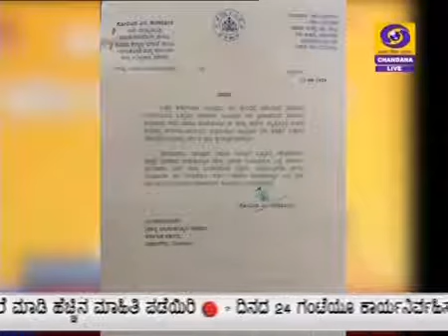ಮಲಪ್ರಭಾ ತೀರದಲ್ಲಾಗಿರುವ ಒತ್ತುವರಿ ತೆರವುಗೊಳಿಸಿ ಶಾಶ್ವತ ಪರಿಹಾರ ಕಂಡುಕೊಳ್ಳಲು ಸಭೆ ಕರೆಯಲು ಉಪಮುಖ್ಯಮಂತ್ರಿ ಮನವಿ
ಮಲಪ್ರಭಾ ನದಿ ತೀರದಲ್ಲಾಗಿರುವ ಒತ್ತುವರಿ ತೆರವುಗೊಳಿಸಿ ಶಾಶ್ವತಪರಿಹಾರ ಕಂಡುಕೊಳ್ಳುವ ಹಾಗೂ ಪ್ರವಾಹ ನಿಯಂತ್ರಿಸುವ ಬಗ್ಗೆ ಚರ್ಚಿಸಿ, ಅಗತ್ಯ ಕ್ರಮಕೈಗೊಳ್ಳಲು ಉತ್ತರ ಕರ್ನಾಟಕದ ಸಂಬಂಧಪಟ್ಟ ಜಿಲ್ಲೆಗಳ ಜನಪ್ರತಿನಿಧಿಗಳು ಹಾಗೂ ಅಧಿಕಾರಿಗಳ ಸಭೆಕರೆಯುವಂತೆ ಉಪಮುಖ್ಯಮಂತ್ರಿ ಗೋವಿಂದ ಕಾರಜೋಳ, ಜಲಸಂಪನ್ಮೂಲ ಸಚಿವ ರಮೇಶ್ ಜಾರಕಿಹೊಳಿ ಅವರಿಗೆ ಪತ್ರ ಬರೆದು ಮನವಿಮಾಡಿದ್ದಾರೆ.